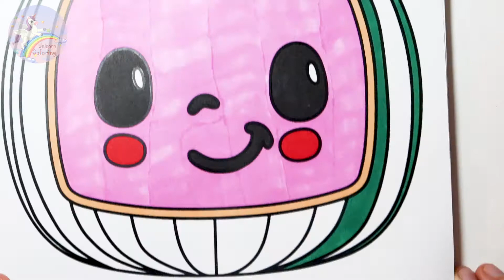COLORING PAGES COCOMELON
Coloring COCOMELON Coloring Page Markers
(EN) Coloring Pages
(FR) Pages de coloriages
(ES) Páginas para colorear
(IT) Disegni da colorare
(RO) Pagini de colorat
(PT) Colorindo páginas
(NL) Gekleurde pagina's
(DE) Malvorlagen
(PL) Kolorowanki
(HU) Színező oldalak
(TR) Renkli sayfalar
(EL) Σελίδες χρωματισμού
(HE) דפי צביעה
(UK) Розмальовки
(RU) Раскраски
(KO) 색칠 공부 페이지
(JA) ぬりえ
(VI) Những trang đầy màu sắc
(HI) रंग पृष्ठ
(ID) Halaman Mewarnai
(BN) রঙিন পৃষ্ঠাগুলি
(TH) หน้าระบายสี
(UR) رنگنے والے صفحات۔
(AR) صفحات التلوين
(CH) 着色页